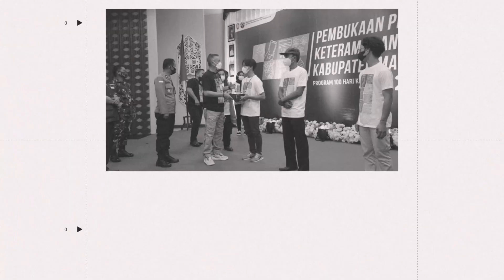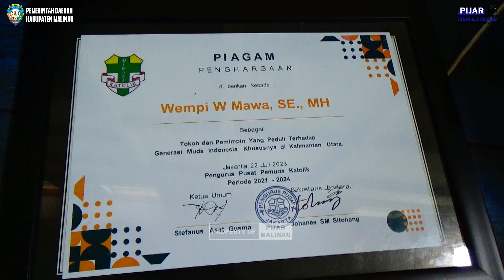Bupati Wempi Buka Rakerda Pemuda Katolik, Malinau Siap Menjadi Tuan Rumah Agenda Nasional